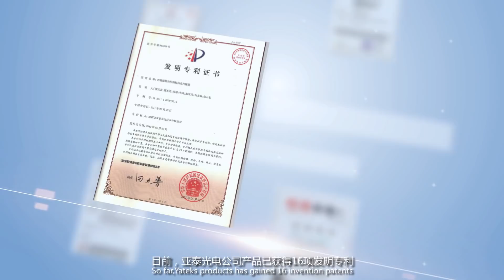Yateks M-RF series IR infrared industrial borescope camera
M-IR night vision videoscope adopt infrared night vision lens. which can be used for observing objects  within 20 meters, with its invisible infrared light source.